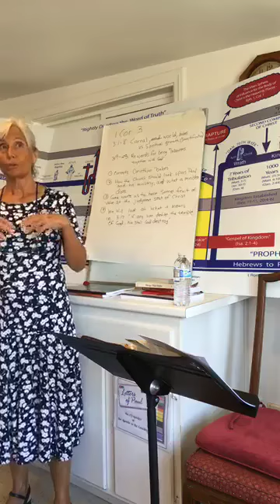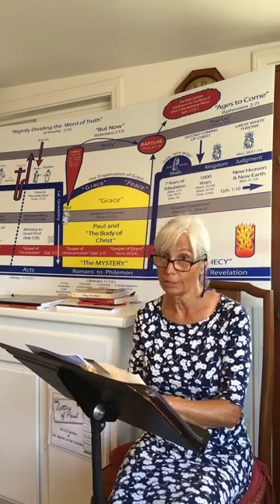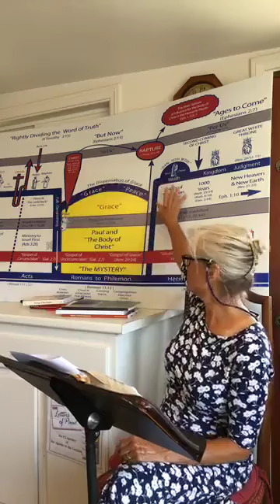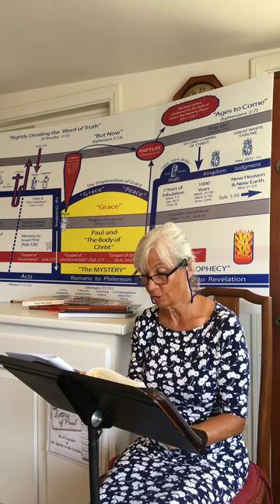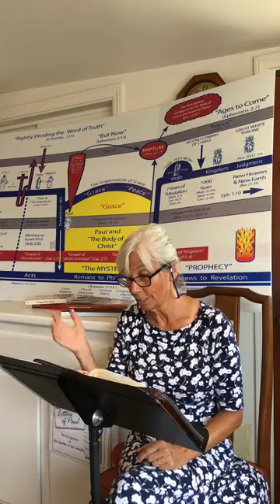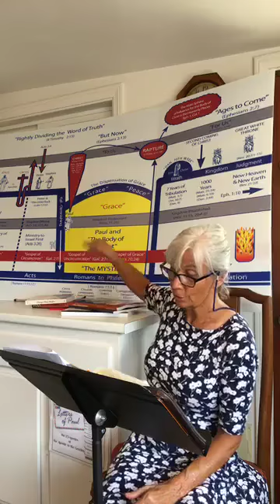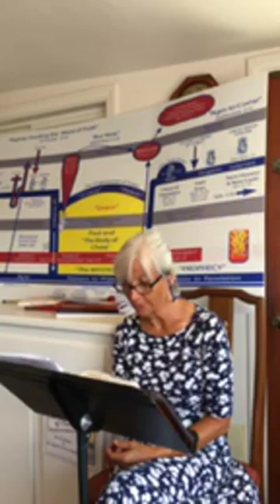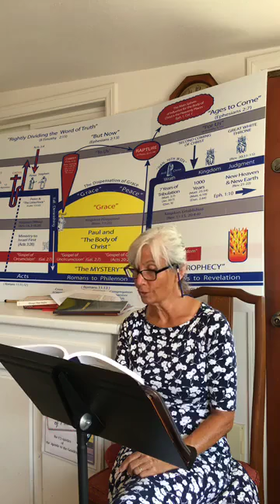1 Corinthians (Chapter 3) Rewards in heaven for Christian service- Marianne Manley